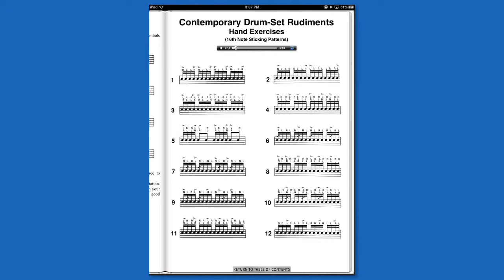Drums - Trailer - Contemporary Drumset Techniques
Rick Latham's second book Contemporary Drumset Techniques is one of the most complete sources of linear techniques available. Filled with hundreds of exercises that are easily incorporated into contemporary music, this eBook published by Alfred Music also boasts audio tracks of Rick performing every exercise.